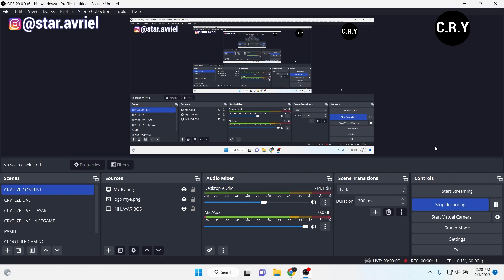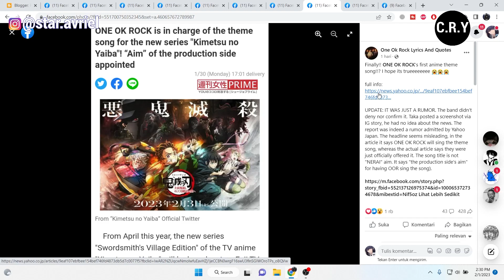ONE OK ROCK AKAN MENGISI OST DEMON SLAYER SEASON 3 ? - Masih Rumor ? Belum Ada Bantahan ?